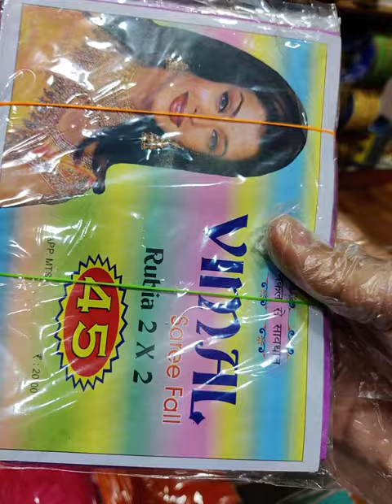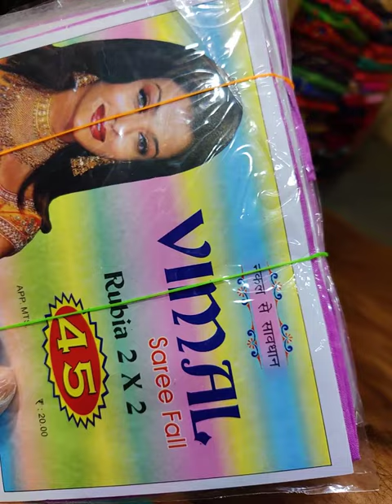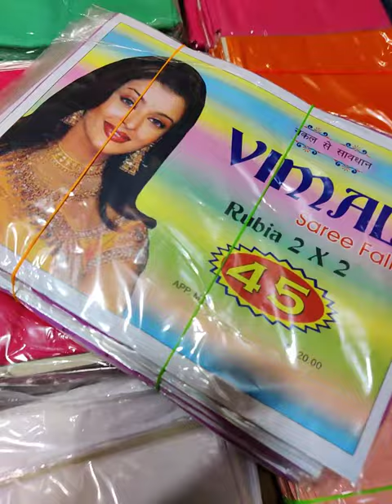Vimal Saree fall /5inchi size/rubia 2×2 /for Wholesale what's app+919989188157